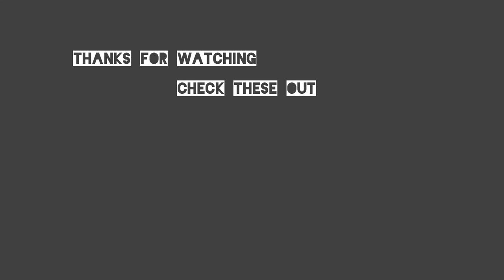I met Jemaine Clement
I recount the time I met Jemaine Clement and Guy Williams